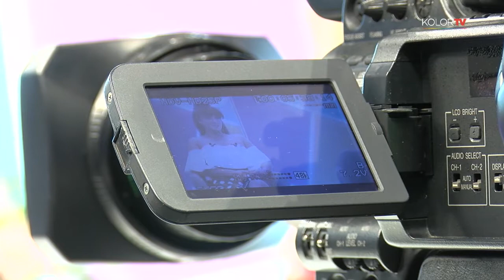KOLORTV - KOLORLIVE 2018.05.08. (2/3)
Részlet a május 8-ai KOLORLIVE című műsorból. Czégel Erikával, a Miss Gymstick Hungary sportedzőjével beszélgettünk.